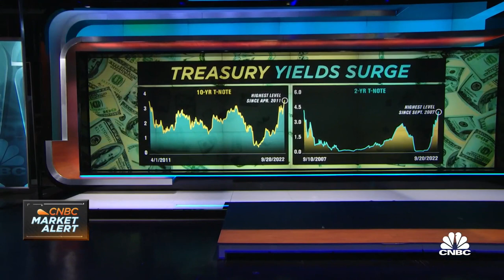I can't find a major market low that turns while yields are going up, says Canaccord's Dwyer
Tony Dwyer, Canaccord Genuity chief market strategist, joins 'Closing Bell' to discuss Dwyer's market call, how much longer stocks will be under pressure and when bond yields will begin to turn and whether that will be good news for equity markets.